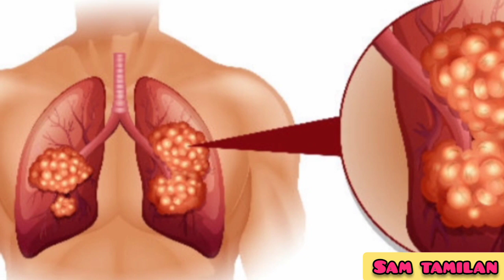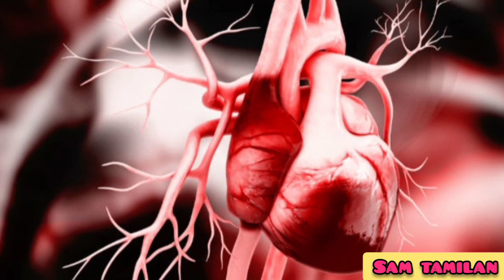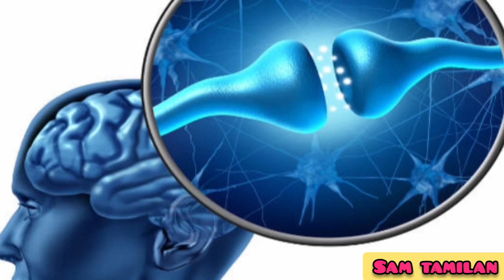ஊதுபத்தியில் இவ்ளோ ஆபத்து இருக்கா? இது தெரியாம போச்சே